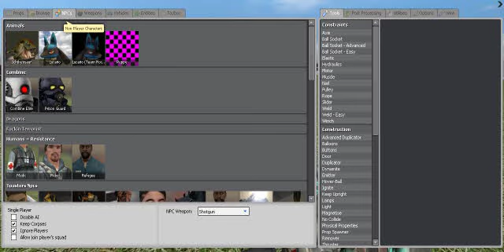Gmod - Pokemon!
Me playing pokemon in Garrys Mod and showing some of it off, and i am very impressed with who made this!